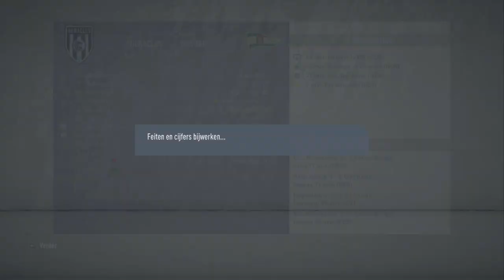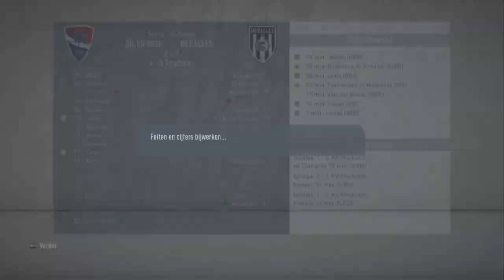Wat als Kai Havertz voor Heracles Almelo speelt